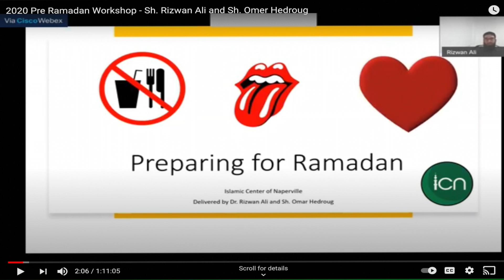Overview of 2021 Ramadan Programs at ICN